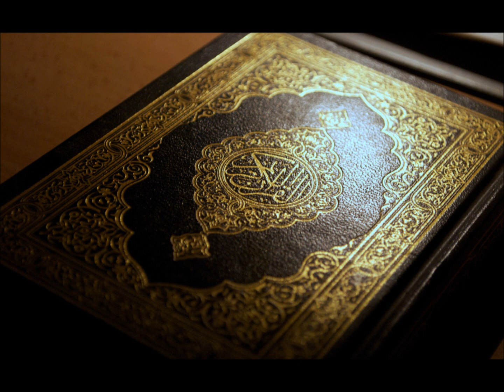Juz 26: Surah 46-51 (Sa'ud al-Shuraym)